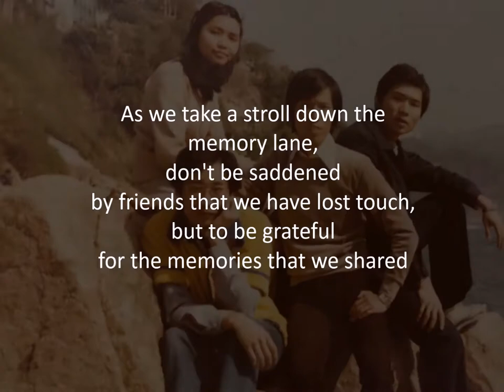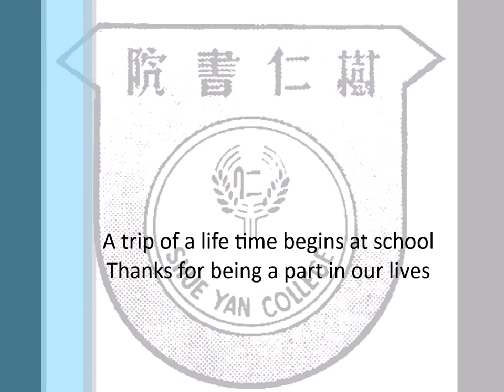Those Were The Days 2018 Class Reunion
Look forward to meeting all the old faces in the upcoming 2018 Shue Yan College Class Reunion!